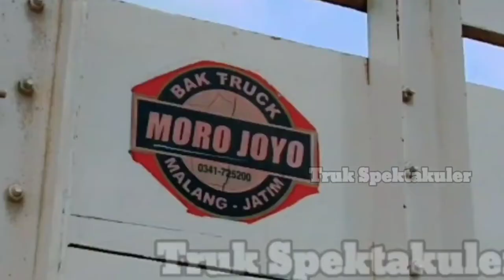"Mission Impossible" Truck warna Putih Simple Mbois dan Keren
"Mission Impossible" Truck warna Putih Simple Mbois dan Keren Ingin menjadi Youtuber Dahsyat